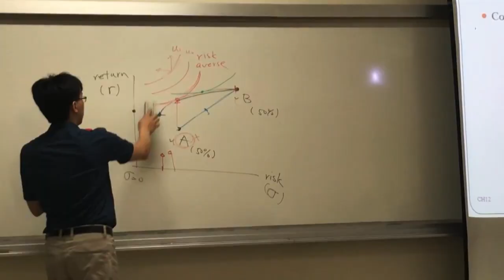Taiwan scholarships awarded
The government of the Republic of China (Taiwan) continues to express its commitment to provide Saint Lucians with more opportunities to further their studies.